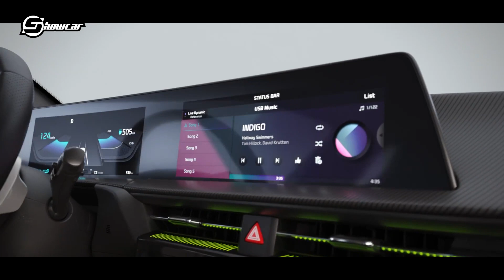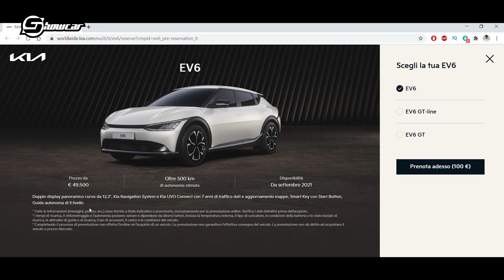KIA EV6 | Fino a 510 km di autonomia e RICARICA ULTRA-FAST: PREZZI e specifiche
Anteprima di Kia EV6, il crossover elettrico con tanta autonomia e prestazioni inedite per una Kia.

Silhouette da coupé e assetto leggermente rialzato, una ricetta vincente che Kia EV6 abbraccia approfittando del recente cambio di immagine del brand: EV6 è infatti il primo modello in Europa ad adottare il nuovo logo Kia e il primo modello in assoluto a incarnare la nuova filosofia stilistica del marchio, denominata "Opposites United".

Gli interni di Kia EV6 riprendono lo stile minimal degli esterni, con una plancia quasi totalmente digitalizzata: i comandi del clima, per esempio, appaiono in un piccolo display a sfioramento nella parte centrale della console e possono essere alternati ad altre funzioni. Tutto nuovo è anche il volante a due razze, che sulla versione GT integra un pulsante per richiamare immediatamente le modalità di guida.

Un unico pannello curvo integra la strumentazione e il display touch centrale, entrambi da 12 pollici. L'infotainment è l'UVO Connect Phase II con aggiornamenti OTA. Tra le tante tecnologie menzioniamo l'innovativo head-up display con realtà aumentata, un sound artificiale specifico, la guida autonoma di livello 2 avanzata e il parcheggio da remoto.

Kia EV6 si inserisce nel segmento D crossover, con 4.680 mm di lunghezza x 1.880 mm di larghezza x 1.550 mm di altezza e un passo di 2.900 mm. Il bagagliaio posteriore misura 520 litri, che salgono a 1.300 abbattendo gli schienali posteriori. Presente un piccolo pozzetto sotto il cofano anteriore, pari a 52 litri per le versioni a trazione posteriore e 20 litri per quelle integrali.

La nuova architettura e-GMP, la stessa di Hyundai IONIQ 5, è pensata appositamente per i veicoli elettrici e dunque caratterizzata da un intelligente sfruttamento degli spazi interni in rapporto alle dimensioni esterne: il pavimento è piatto e davanti alle gambe dei passeggeri anteriori c'è spazio per un enorme vano portaoggetti sormontato dalla console sospesa: l'impianto di climatizzazione è spostato infatti sotto il cofano anteriore. Grande attenzione ai materiali sostenibili (dalla pelle vegana alla plastica equivalente a 100 bottiglie di PET).

Tra le peculiarità della nuova piattaforma ci sono delle specifiche tecniche da primato nel segmento generalista: tra queste, l'impianto elettrico a 400 oppure 800 V che permetterà di ricaricare in pochi minuti: solo18 minuti dal 10 all'80%, o 4,5 minuti per 100 km di autonomia. Questo significa circa 230 kW in corrente continua o, se non avete fretta, 11 kW in corrente alternata grazie al caricatore interno trifase. Non solo: grazie alla funzione V2L, è possibile tramite un adattatore caricare altri dispositivi elettrici, un'abitazione e addirittura un'altra auto ad una potenza massima di 3,6 kW.

Diverse le opzioni per quanto riguarda i motori e i pacchi batterie: di base si ha la trazione posteriore con un solo motore installato sotto il pianale di carico, ma la versione GT porterà in dote due motori, trazione integrale e una potenza massima di 430 kW / 584 CV, una coppia di 605 Nm, un'accelerazione 0-100 km/h in 3,5 secondi e una velocità massima di 260 km/h. Due le batterie: con la Long Range da 77,4 kWh e trazione posteriore si possono percorrere fino a 510 km nel ciclo WLTP, un po’ meno con la Standard Range da 58 kWh.

Presente un raffinato sistema di gestione termico del pacco batterie a liquido, la pompa di calore e il recupero dell'energia cinetica controllabile manualmente con i paddle al volante (sono ben sei i livelli di intensita frenante) oppure in automatico sfruttando il radar anteriore e le mappe del navigatore.

Kia EV6 è già preordinabile in tre versioni: Kia EV6 (quella con un look più vicino a quello dei crossover), Kia EV6 GT-Line (più sportiveggiante nello stile) e Kia EV6 GT (quella che abbina il look sportivo alle alte prestazioni).

La data di uscita sul mercato di Kia EV6 avverrà a settembre 2021. I prezzi per l'Italia partiranno da 49.500 euro.

SOMMARIO
00:00 intro
00:38 design
01:15 interni
01:41 infotainment e tecnologie
01:56 dimensioni e bagagliai
02:45 materiali
02:53 ricarica ultra-fast e bi-direzionale
03:21 versioni e prestazioni
03:46 batterie e autonomia
03:57 gestione termica e recupero energia
04:12 prezzi e uscita
04:32 conclusioni